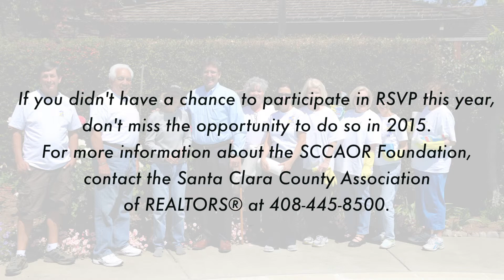2014 SCCR Foundation RSVP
Each year, the REALTOR® Service Volunteer Program (RSVP) provides assistance to the elderly and people with disabilities. This video encompasses the positive impact this volunteer service makes in the lives of the elderly and disabled.